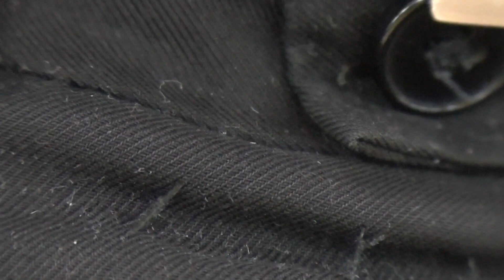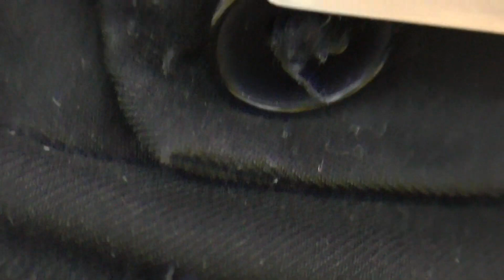הרב אריה שכטר זצ"ל • מוסר לפרשת ניצבים